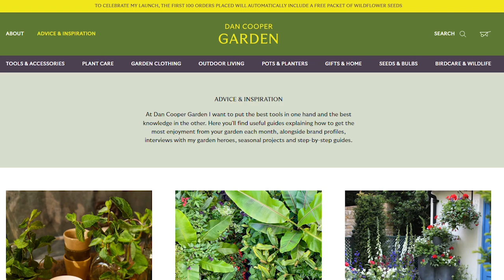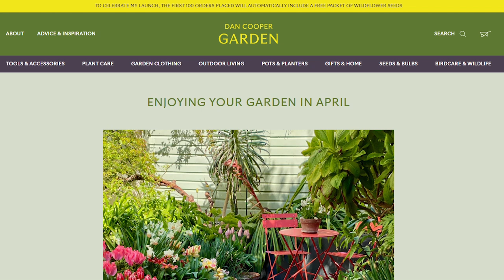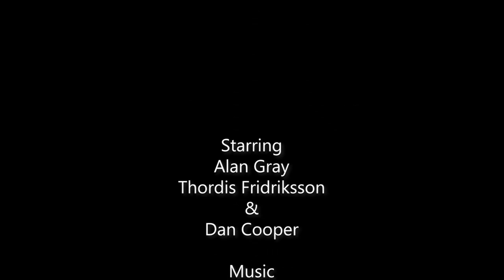Spring Pots - from Hyacinths to Tulips with Dan Cooper, The Frustrated Gardener (Talking Dirty Ep80)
You know Alan Gray and Thordis adore an underloved plant on Talking Dirty - and this week's guest is the same. Dan Cooper is shining the spotlight on Hyacinths this week, plus Tulips, Narcissi and lots of other seasonal lovelies.

And, as his new business Dan Cooper Garden launches, we're keen to hear about what he's got in store for us, from tools and bulbs to some great articles packed with advice. In fact Alan is so taken with one item from the Dan Cooper range that he forgets the flowers when it comes to his FLOMO*, though don't worry we still managed to pack in lots of plants (as that plant list testifies!)

*FLoral or plant-based fear Of Missing Out

PLANT LIST
Hyacinthus orientalis 'Gipsy Queen'
Hyacinthus orientalis 'Anastasia'
Hyacinthus orientalis 'Woodstock'
Hyacinthus 'Dark Dimension'
Hyacinthus orientalis 'Miss Saigon'
Hyacinthus orientalis 'Jan Bos'
Hyacinthus orientalis 'City of Haarlem'
Hyacinthus orientalis 'Carnegie'
Tulip 'Attila Graffiti'
Iris latifolia
Gladiolus cardinalis
Tulipa 'Purissima'
Tulipa 'Queen of Night'
Tulipa 'Negrita'
Tulipa 'Triple A'
Tulipa 'Exotic Emperor'
Tulipa 'Muscadet'
Spiraea 'Arguta'
Fritillaria imperialis
Tropaeolum brachyceras
Tropaeolum tricolor
Tropaeolum pentaphyllum
Narcissus 'Barrett Browning'
Narcissus 'Mrs Langtry'
Narcissus 'Insulinde'
Narcissus 'Van Sion'
Jacobinia pauciflora
Correa reflexa x alba 'Lemon Twist'
Rhododendron 'Christmas Cheer'